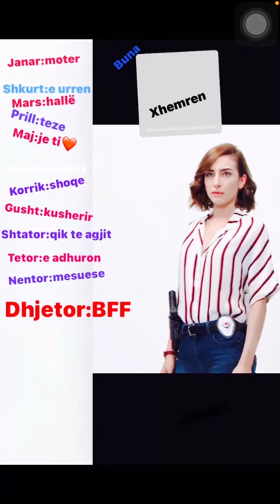Qka e keni Xhemren(HAZAR MOTAN ) ?